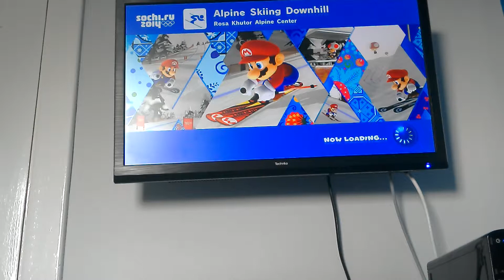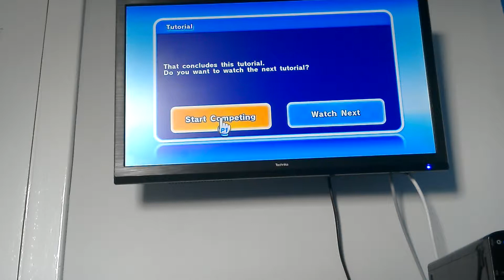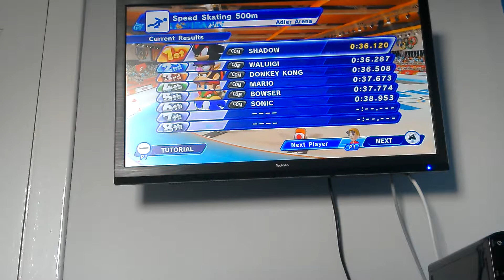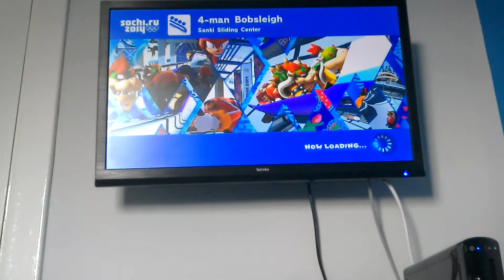Wii U World: Mario & Sonic at the Sochi 2014 Olympic Winter Games 1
Today I play Mario & Sonic at the Sochi 2014 Olympic
Winter Games, don't worry I'll do a Christmas special